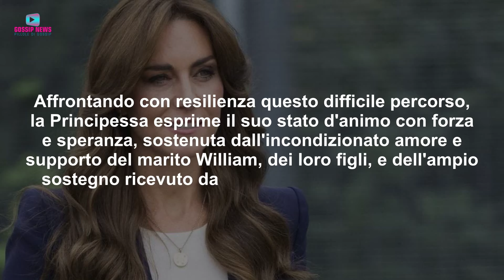Kate Middleton Ha Il Cancro: Annuncio Shock Dalla Royal Family!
Scopri il viaggio toccante di Kate Middleton, dalla diagnosi di cancro alla chemioterapia, un racconto di coraggio, amore e speranza all'interno della famiglia reale. Un'espressione di forza che unisce cuori in tutto il mondo.